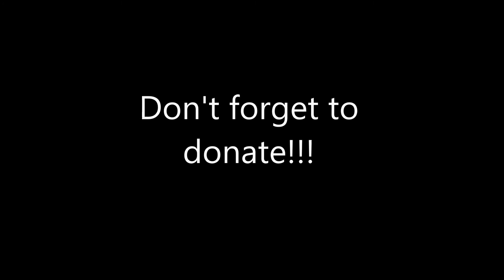First Impressions: Indivisible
This game is amazing and you guys should check it out for yourselves!